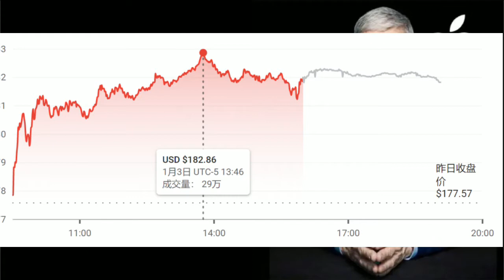【创造历史！】苹果市值突破3万亿美元，超过英法GDP！